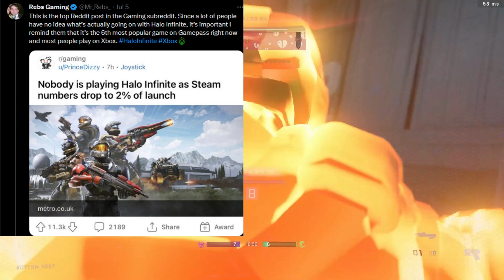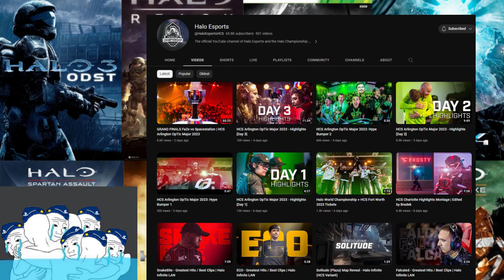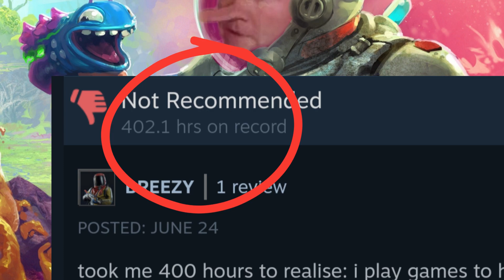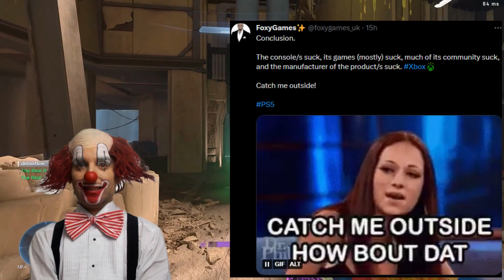SONY PlayStation Fanboy Says Xbox Game Pass Has no Value. The media Loves to Hate on Halo Infinite.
SONY PLAYSTATION FANBOYS TRASH XBOX GAMEPASS. THE REBIRTH OF HALO INFINITE IS PISSING PEOPLE OFF.